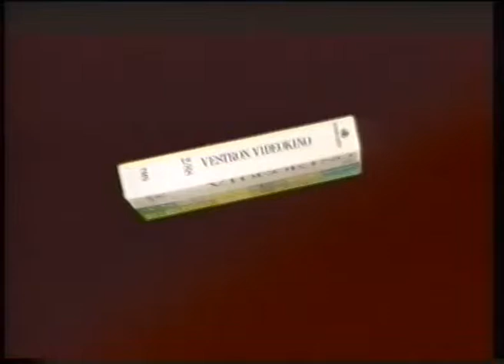Vestron Trailer 6: MAN ON FIRE (1987, German) mit Scott Glenn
Der Trailer zum Original! Tony Scott hatte 2004 das Remake mit Denzel Washington und Christopher Walken gedreht.

Trailer vom Vestron Trailer Tape 2/88. Leider hat jeder dieser Trailer eine nervige Zahleneinblendung am Anfang.